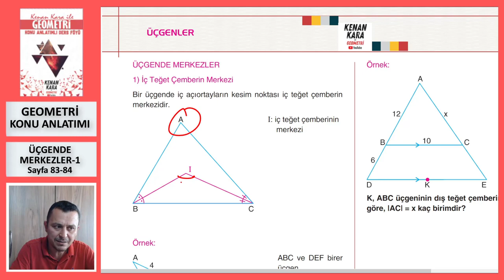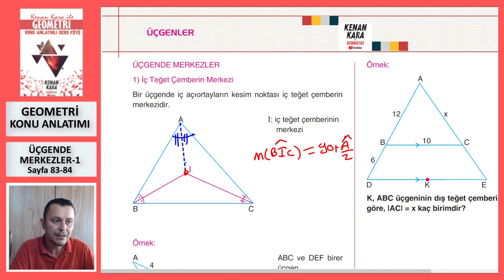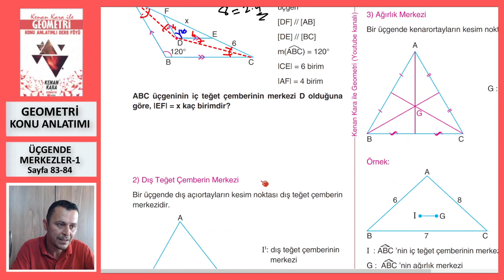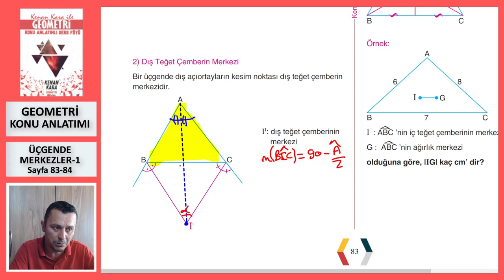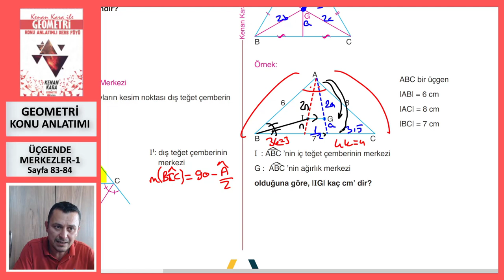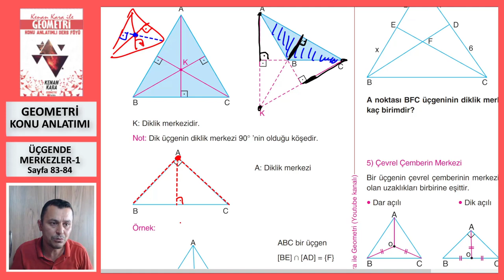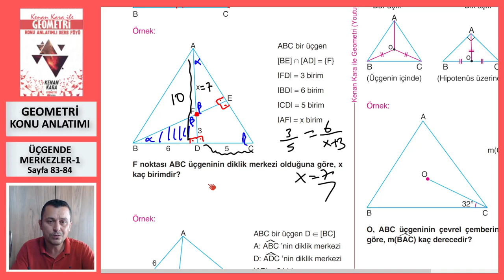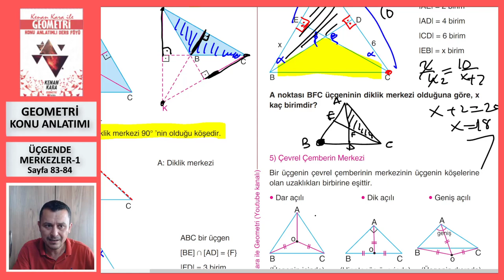ÜÇGENDE MERKEZLER-1 (Geometri Konu Anlatımı)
* Üçgende Merkezler konusunun yeni nesil sorularla konu anlatımı (Sayfa 83-84).

* 2022 tayfaya özel konu anlatımıdır. Yeni konu anlatımı için KONU ANLATIMI  (2023 TAYFA) oynatma listesine bakabilirsiniz.